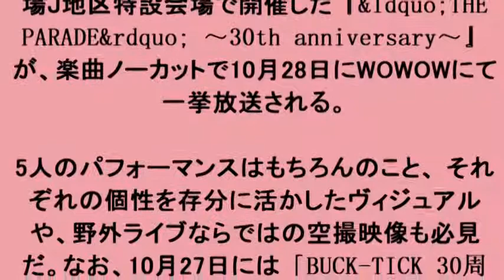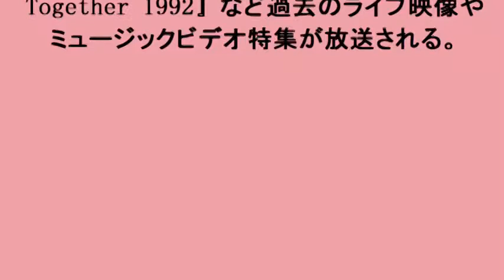BUCK TICK デビュー30周年記念野外ライブ2daysを楽曲ノーカットで一挙放送